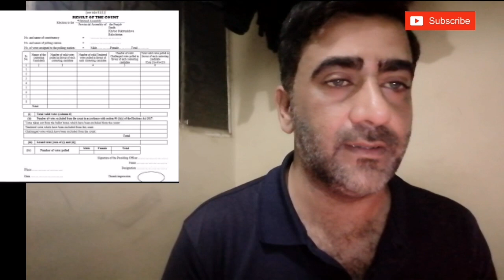pti striks again (election series) pti imran khan election 2024